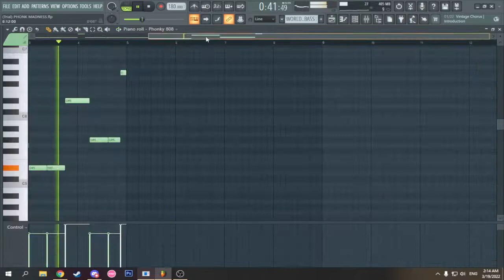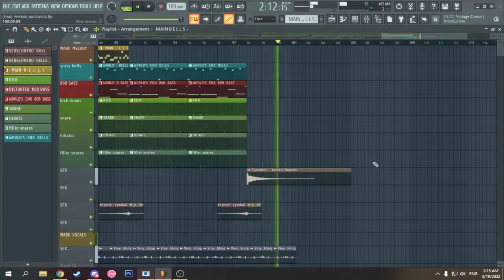world's end - littlerhythm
the world is (not) ending + drift phonk type beat!